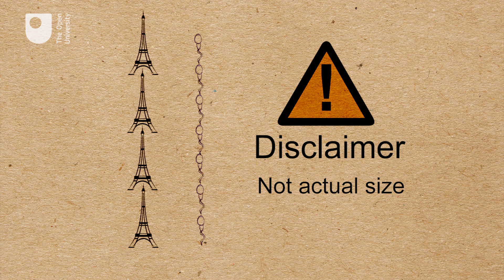SPERM 101: Man VS Animal (3/3)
How far do sperm travel to reach the egg? What's happens to the sperm that don't get to the egg first?

All of us were once half sperm but most of us have no idea how sperm travel, the odds of being the winning sperm or even what a sperm’s journey is like. In this series of short animated films Prof Hilary MacQueen, Professor of Health Sciences from The Open University introduces us to some fundamental facts we should all know about sperm.